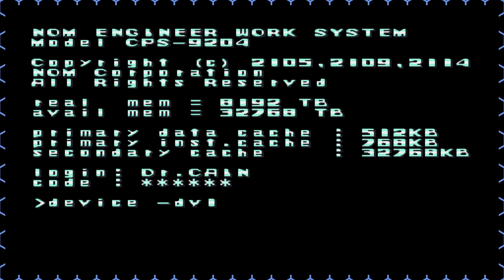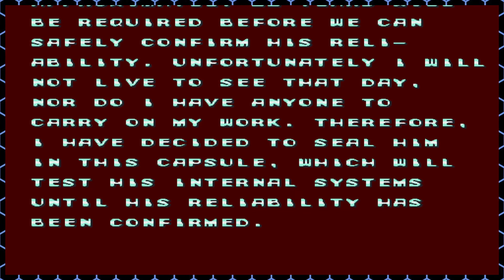BIENVENUE EN 21XX | Mega Man X QC/FR [00]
Bienvenue en 21XX! J'ai le plaisir de vous partager cette série de jeux pour laquelle j'ai beaucoup trop de nostalgie! Je vous souhaite d'avoir autant de plaisir que moi ;)!

(oui je sais mon voice acting à la fin y se répète 😭😭😭)

Bon visionnement :DD!